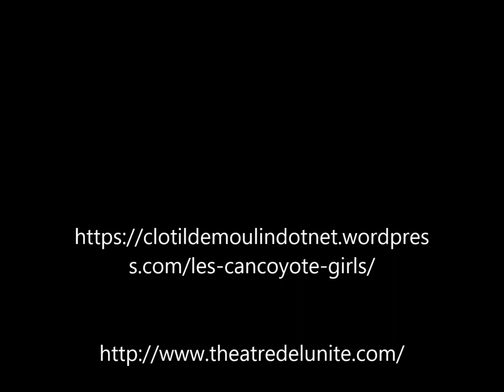Les Cancoyote Girls - Jean-Marc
un titre du nouvel album de Maggy Bolle "j'suis pas ta mère"

les 17 ans du Théâtre de l'Unité !